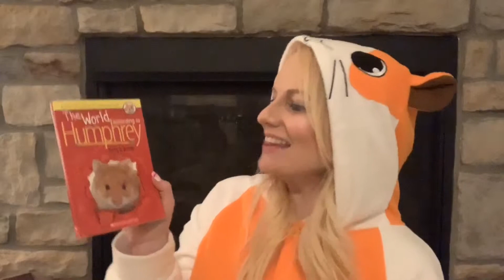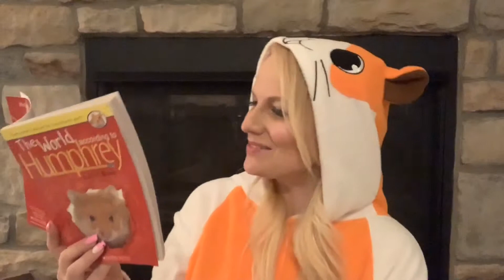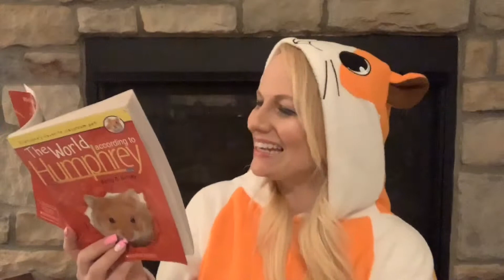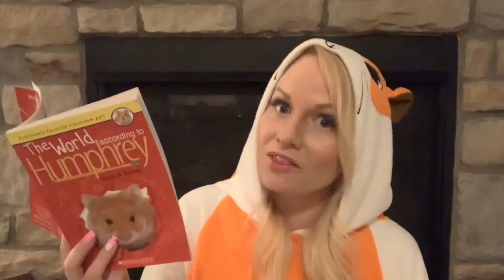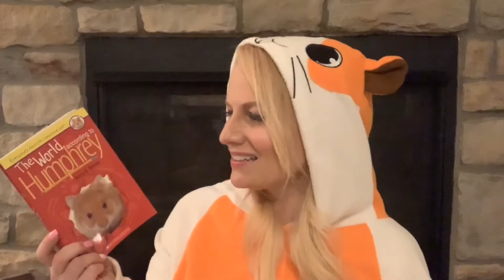Costume Teacher reads The World According to Humphrey- Humphrey's Guide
Our school is participating in the One School, One Book program- enjoy the epilogue at the end of The World According to Humphrey- Humphrey's Guide to the Care and Feeding of Humans!